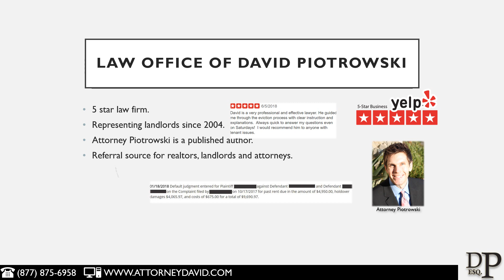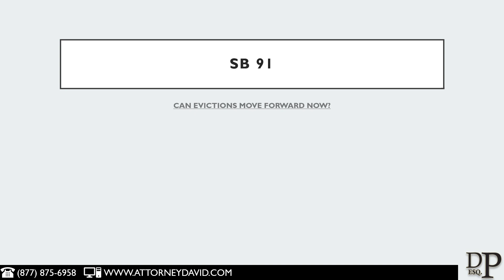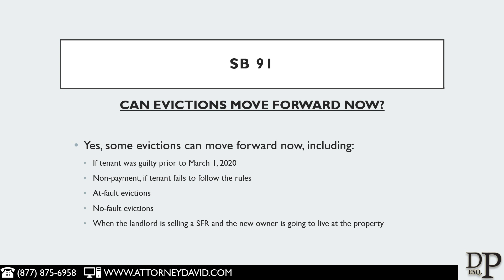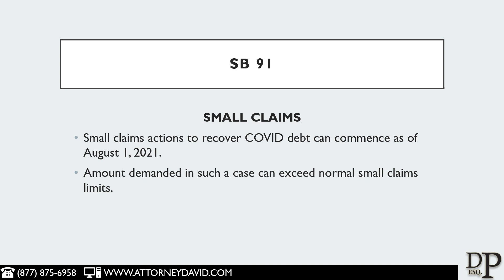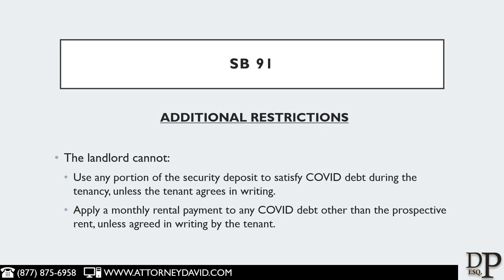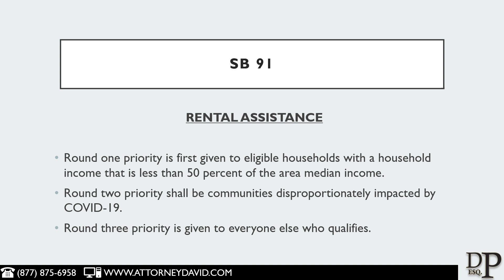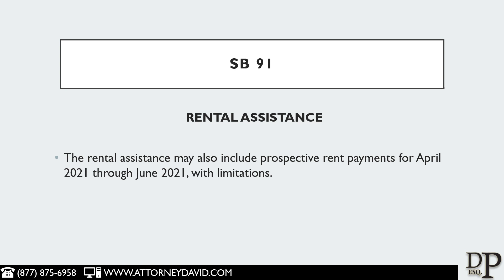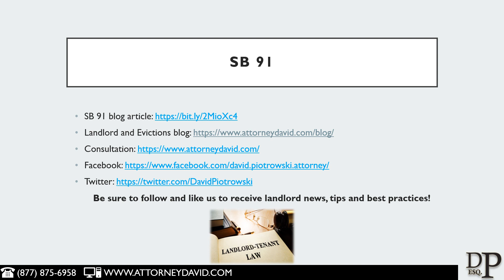SB 91 - California's Extension of the Eviction Moratorium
This video discusses SB 91, which was signed into law by California Governor Newsom on January 29, 2021. SB 91 extends California's COVID-19 eviction moratorium until June 30, 2021.

There is no attorney client relationship, and you are encouraged to consult with legal counsel about your matter. The landlord/tenant laws can change at any time. This video may not be updated to reflect current laws.